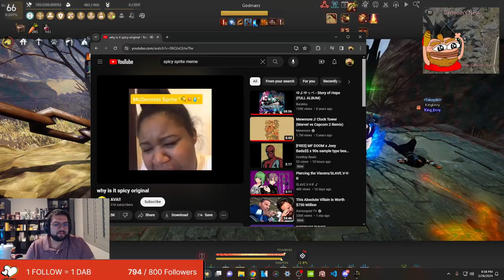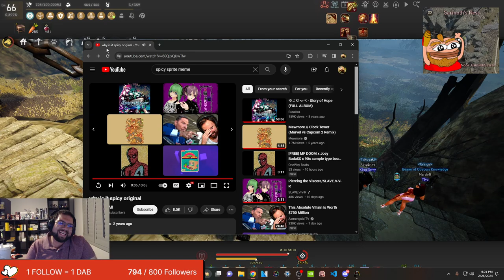Average Day As a Black Desert Online Streamer